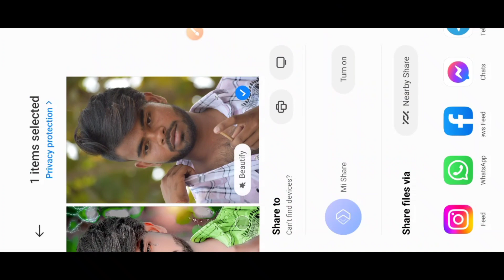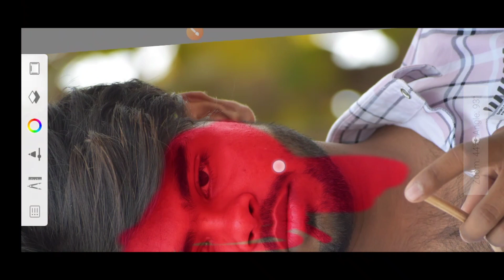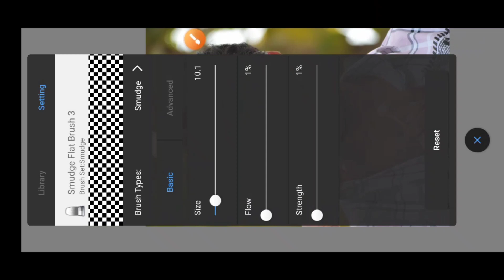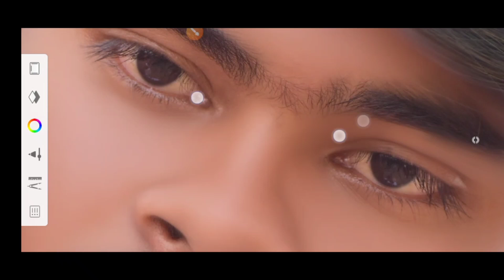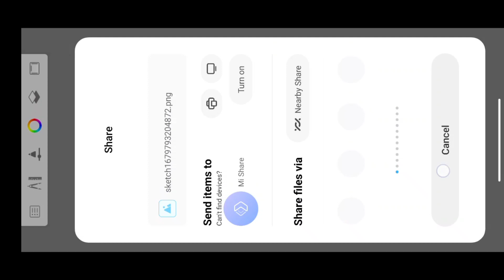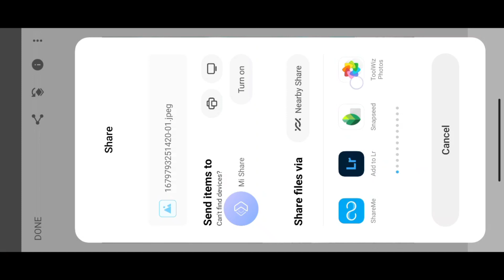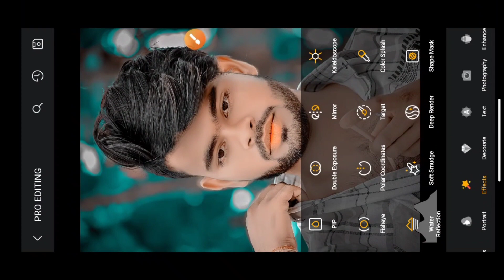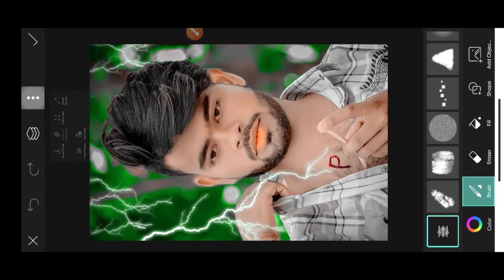sad photo edit kaise karen || देहाती लड़का हो तो video full dekhna